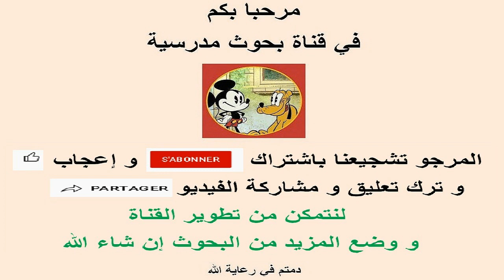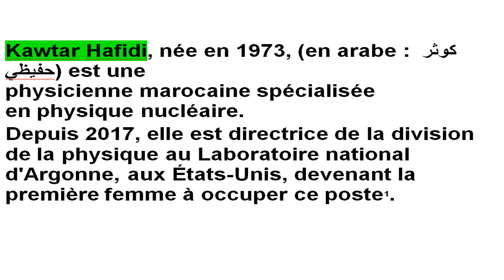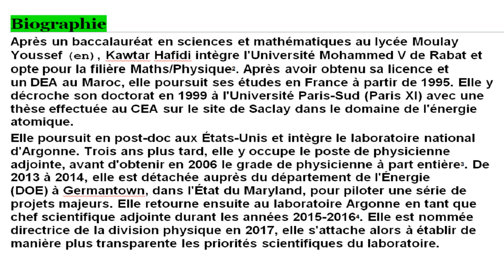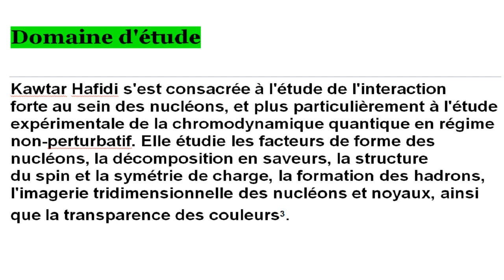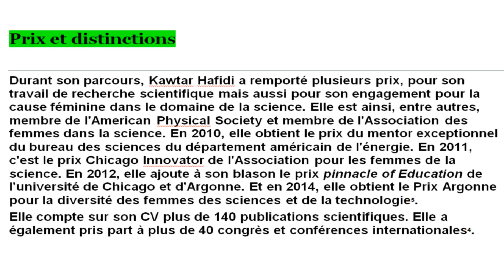بحث عن كوثر حفيظي بالفرنسية